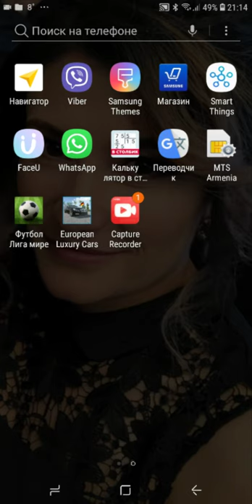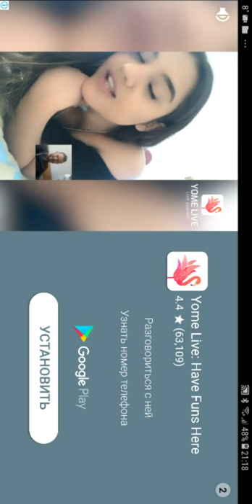Xaxum enq eli footbol liga mire hayeren